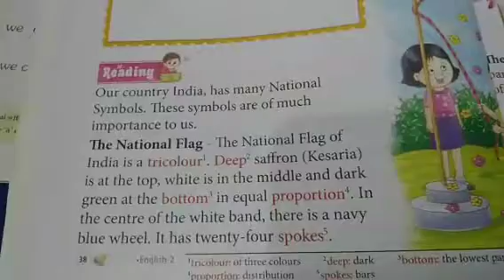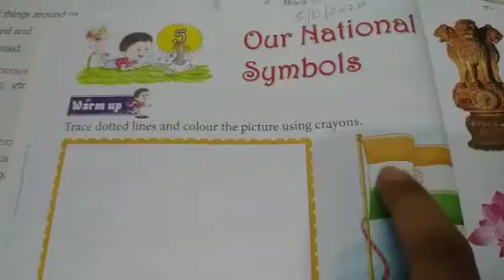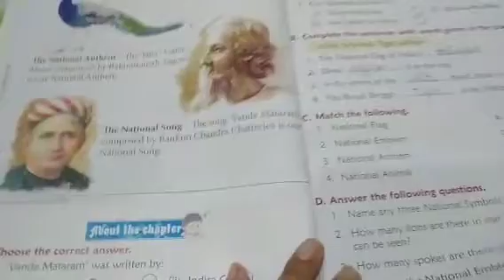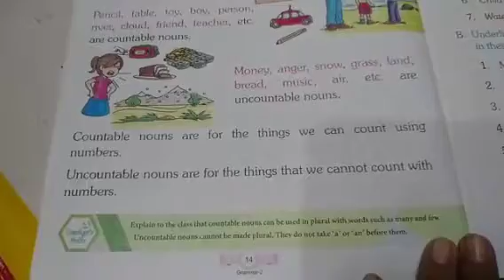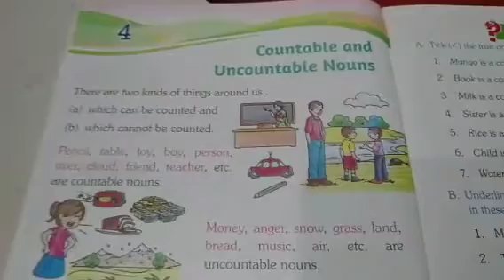English || Class-2nd || Chapter-5 || Our National Symbols